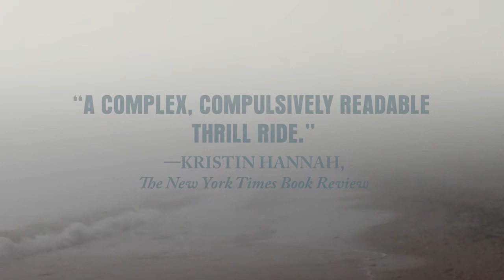Before the Fall by Noah Hawley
Official teaser for the thrilling #1 bestseller from Noah Hawley, creator of FX's Fargo and Legion. Now available in paperback!